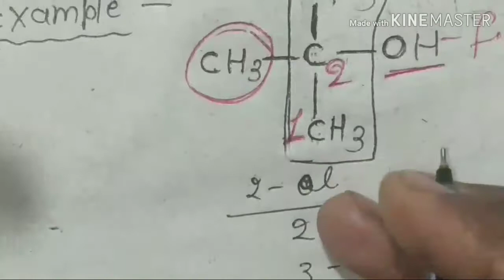🔥Alcohol IUPAC naming example Live 🔥 ।। Iupac nomenclature ।। part - 38 ।।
Hi

दोस्तों इस वीडियो में हमने 🔥Alcohol IUPAC naming example Live 🔥 ।। Iupac nomenclature ।। part - 38 ।। के बारे में बताया है और हमे उम्मीद है ये वीडियो आपको जरूर पसंद आयेगी ।